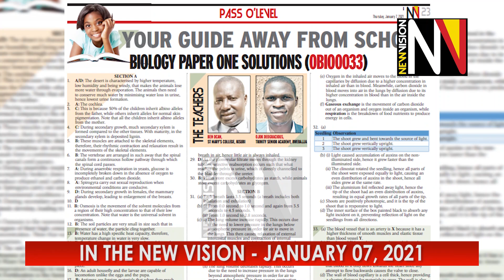In the New Vision January 07, 2021